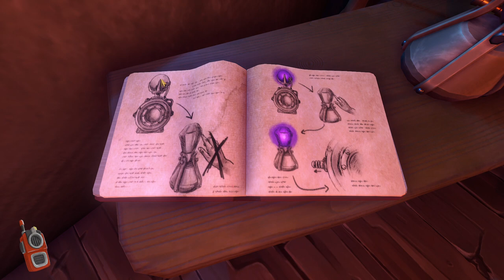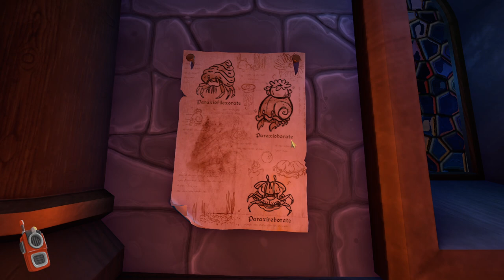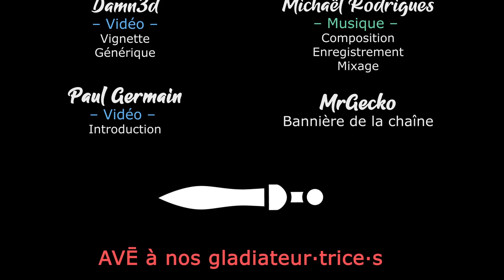[FR] We Were Here Together - Ep8 - Une recette pas piqué des hannetons